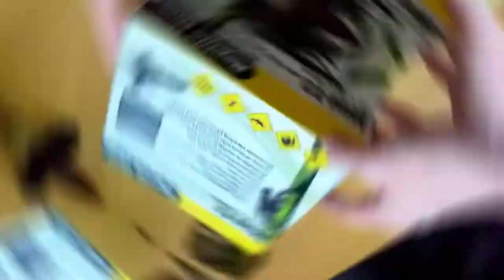Tarantula background enclosure build.when nature calls 2